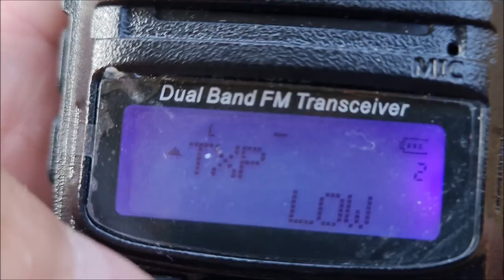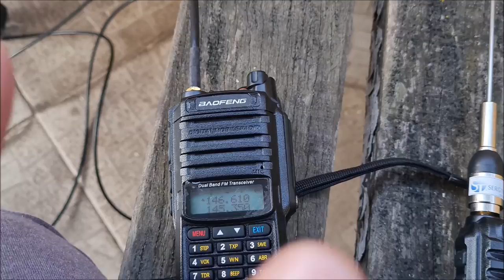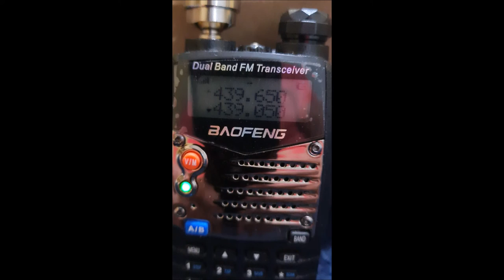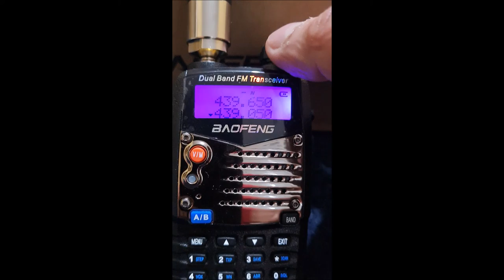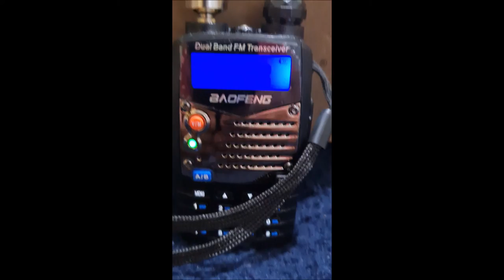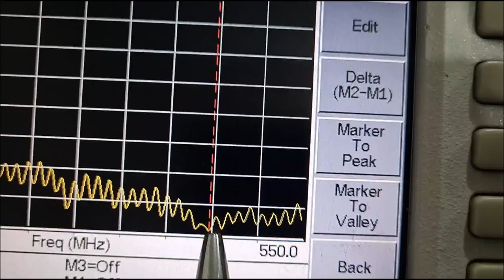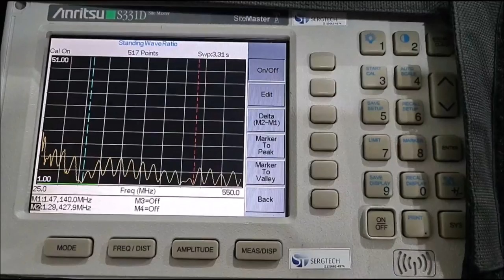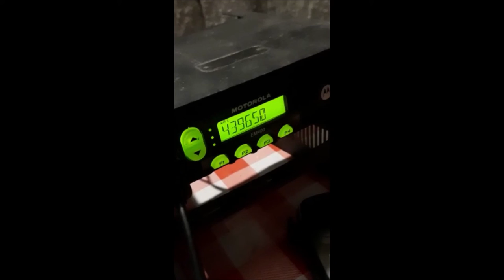ANTENA PENNETRA DUAL BAND VHF UHF E AVIAÇÃO TESTES DE OPERAÇÃO SHOW✅ SIGA O CANAL ✅ MUITO OBRIGADO!